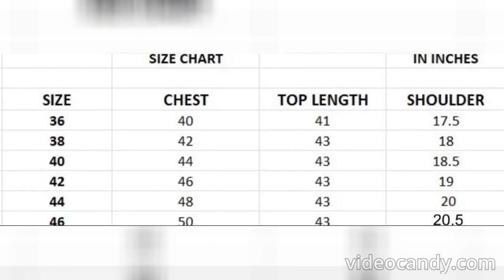ETHNIC KURTA MEN == WHATSAPP ORDER & ENQUIRY =919597421485==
Traditional Premium

Premium ethnic wear Collection

Fabric: Heavy Silk Jacquard
With heavy Embroidery Work

Pyjama : Raymond Cotton

Size:
36,38,40,42,44,46
(4” Loosening )

CODERK=1000
(kurta+Pyjama)

Boutique Finish Stitching